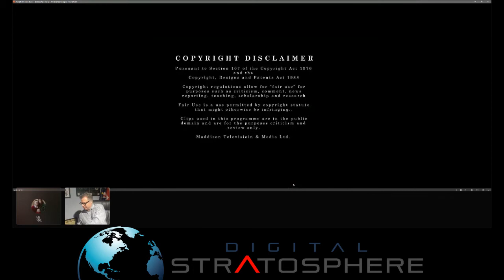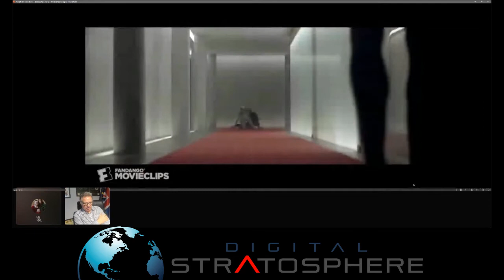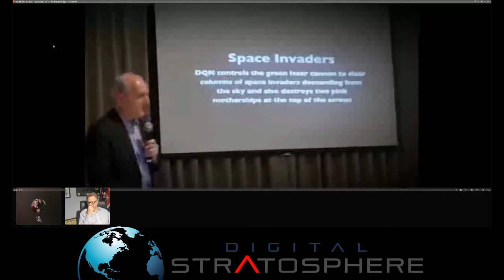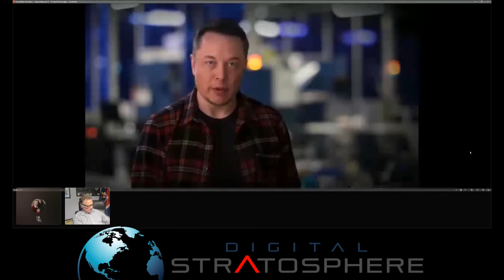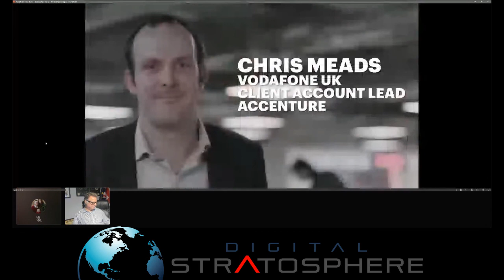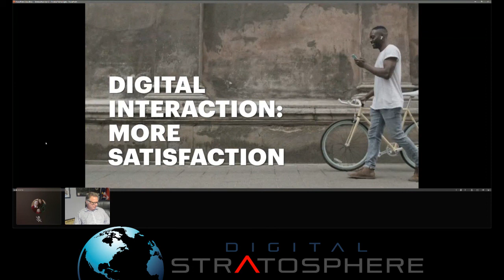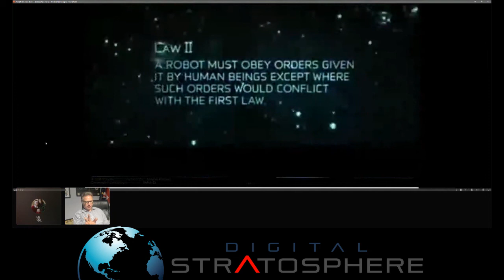The Human Side of AI: Is Artificial Intelligence Really a Threat?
The fear of AI is rooted in the idea that we will one day be stuck under the boot of robots powered by AI. Will AI technology evolve and advance enough to truly personify human behavior and trump humans?

Stuart Robb discussed the human side of artificial intelligence at the Digital Stratosphere Virtual Conference and answers the big question: Are we really at risk of AI domination?